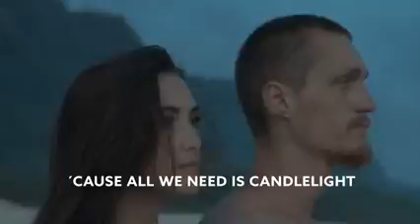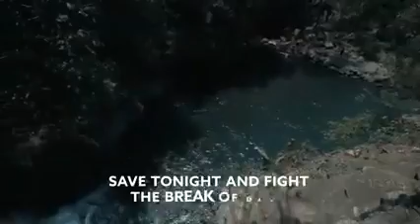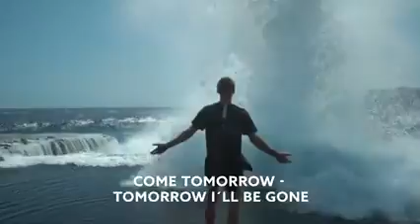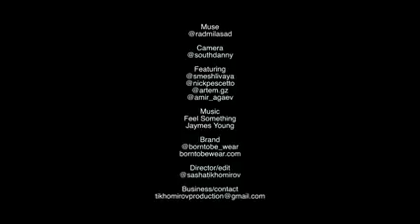Kallisto Save Tonight Lyric Video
fjhojshmbhbsss